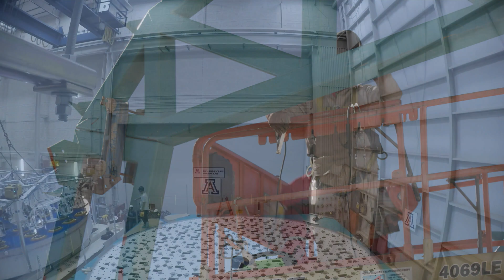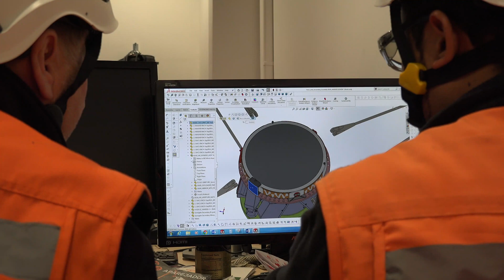LSST is Awesome!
LSST is an amazing project, and not just because it will open a new era of scientific discovery; it's being built by a team of incredibly talented individuals with diverse backgrounds and areas of expertise. This video highlights recent successes on the project combined with footage from interviews conducted at the LSST 2018 Project & Community Workshop as part of an ongoing project called "Storytime Domain." In this video, you'll hear, in team members' own words, why LSST is awesome.